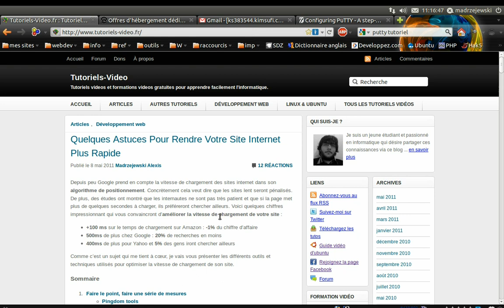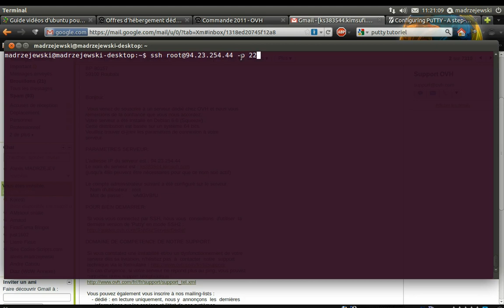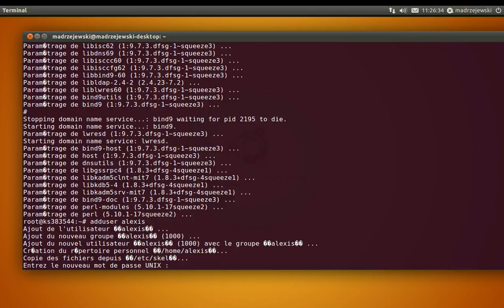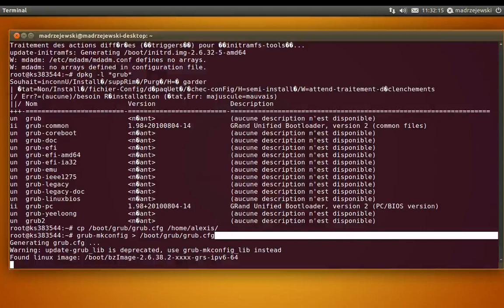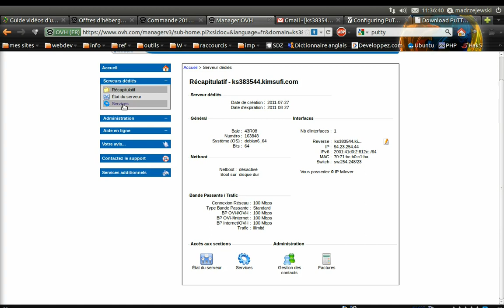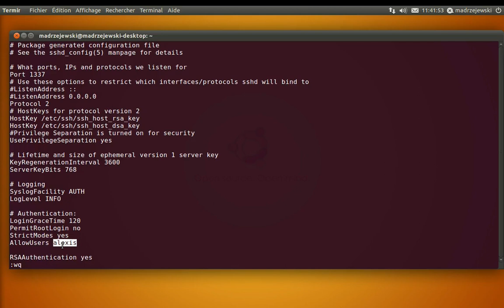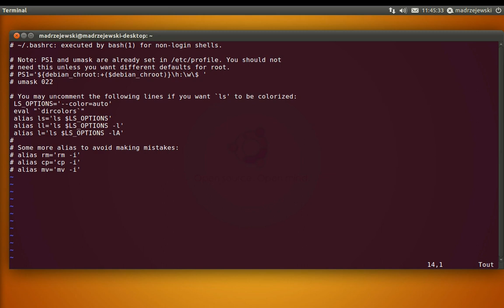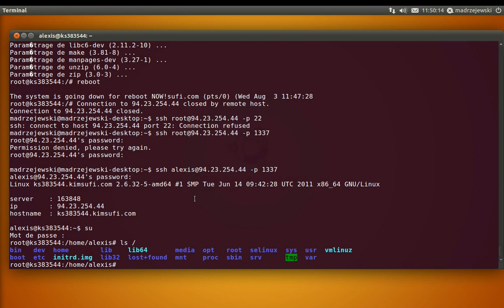Tutoriel vidéo : Connexion en SSH sur un serveur dédié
Dans ce tutoriel, vous allez apprendre à vous connecter en SSH sur un serveur dédié, à mettre à jour votre serveur, changer de noyau, sécuriser SSH et plein d'autres petites astuces.

Toutes les vidéos de la série :

7 : Prochainement ...
8 : Prochainement ...
9 : Prochainement ...
? : Prochainement ...